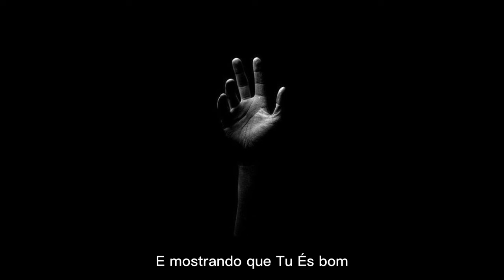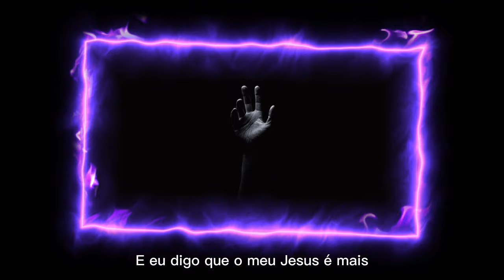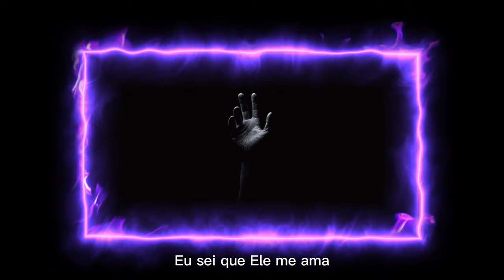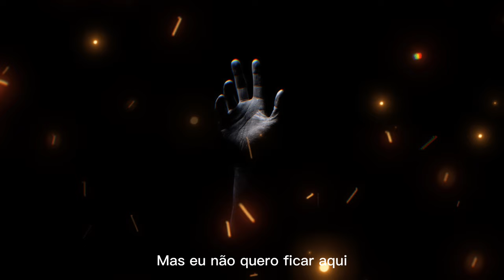Senhor - Bruno Coutinho (LYRIC VIDEO)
LETRA:
Senhor
Será que eu fiz algo
ou é só a tua mão
Me disciplinado e mostrando que Tu És bom
E que todas as coisas que eu faço são, Ruins

Senhor
Sei que eu sou falho, pecado e infiel
Mesmo assim te peço
Me leva junto pro céu
Eu sei que eu não sou merecedor
Não quero mais ficar aqui

Dizem que eu sou escrevo
Eles tentam tirar minha paz
Dizem que serei condenado
E eu digo que o meu Jesus é mais

Eles dizem que eu sou escrevo
(Mas estou livre escravidão)
(Mas ela mora no coração)
Eles dizem que serei condenado
(Mas eu não serei)
Eu digo que o meu Jesus é mais

Eu não mereço nada
Mesmo assim Ele morrer por todos os meus pecados
Eu sei que Ele me ama
E toda essa tristeza vai ficar lá no passado
Eu verei a tua glória
E finalmente vou poder tocar na sua mão
E quando o mundo acabar
Eu vou ter entregado todo o meu coração

O meu Deus é maior do que o meu pecado
meu Jesus é maior do que a minha iniquidade
Por isso eu sei, que eu não serei mais condenado
Ele é o caminho a vida e a verdade
* Fixa técnica *
Compositor: @bruno_coutinho
Produção e Edição Visual:  @bruno_coutinho